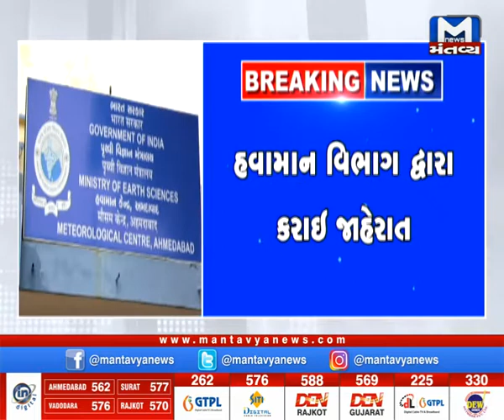દ.ગુજરાતમાં હજુ બે દિવસ માવઠાની આગાહી | Unseasonal Rain